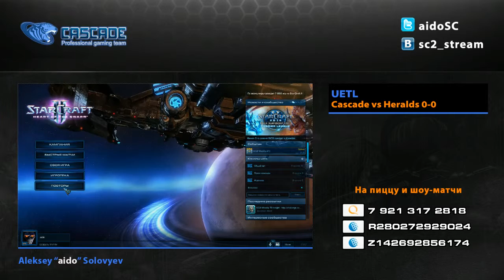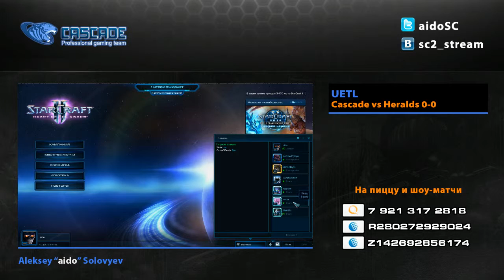cSc vs HR (1 часть)